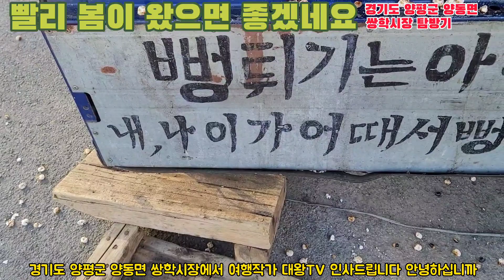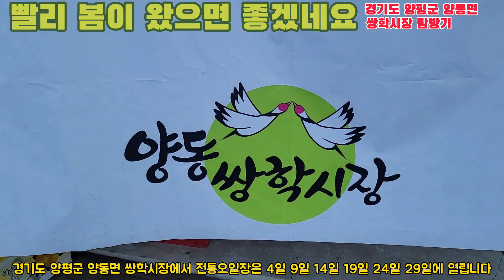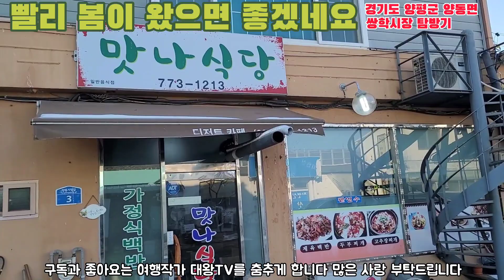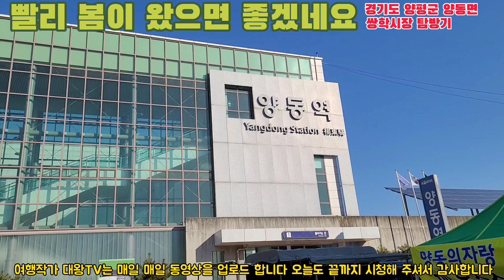빨리 봄이 왔으면 좋겠어요ㆍ양평군 양동면 쌍학시장 탐방기